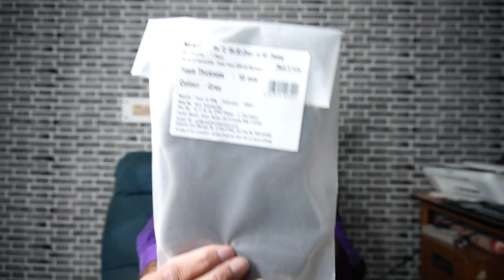Got a Snake Head 🐍| Unboxing Steelbird Mamba | Bike Helmet Review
When you are a Biker by heart and even if you don't Ride as much comparatively due to life you still love to have a Helmet Collection right. Well I do so now with the help of Steelbird Helmets I have got my 4th Helmet 🪖.
And this one is by far the best Design period.
So Guys let me Present you with the mighty New Series of helmets by Steelbird the Steelbird Mamba 🐍
Do checkout the vlog till the end to know my mini comparison and Review of the Steelbird Mamba.

Steelbird SBA Air 2

LS2 FF320

Steelbird Mamba
Link incoming soon